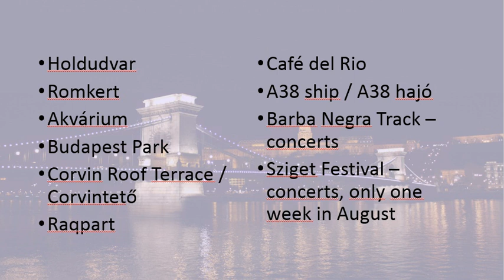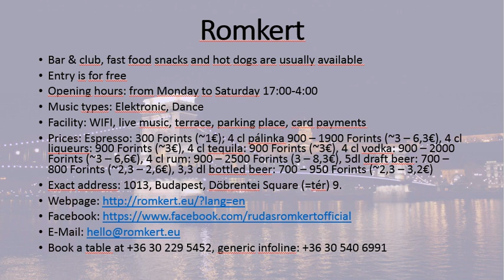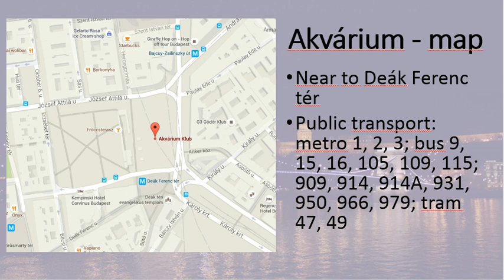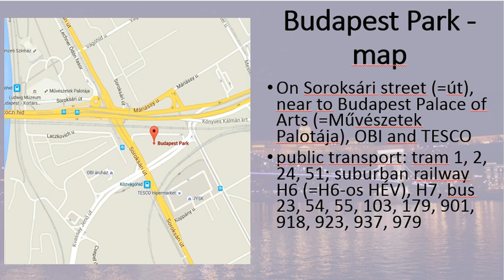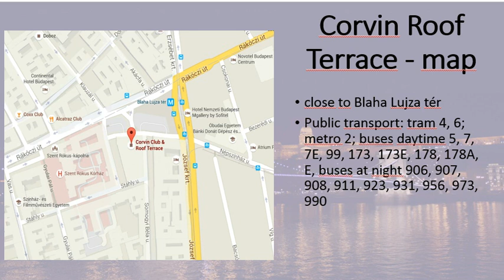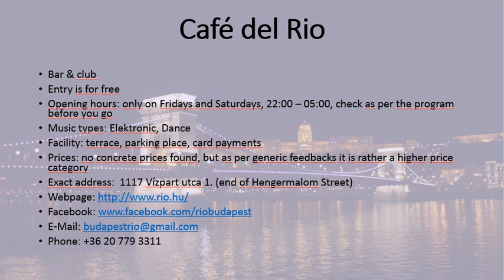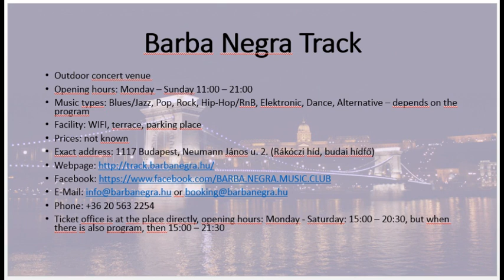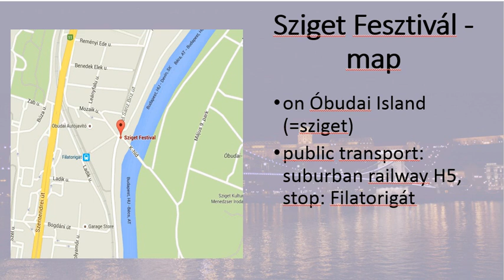Best outdoor summer places to go out in Budapest, Hungary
Check this presentation if you want to be informed about the 10 best outdoor summer places to go out in Budapest, Hungary. The collected information is based not only on the official webpages of these places, but also input gathered from Hungarian blogs.